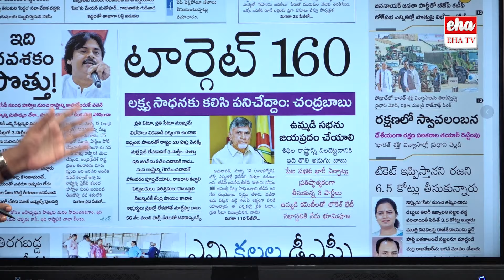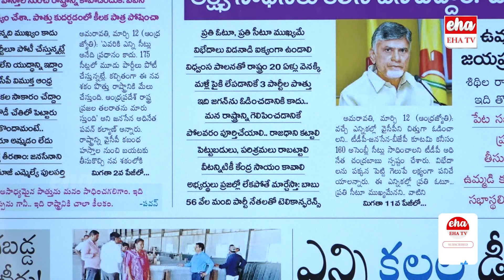Pawan Kalyan is CM Candidate Alliance win in AP | Chandrababu | CM Jagan | Eha TV